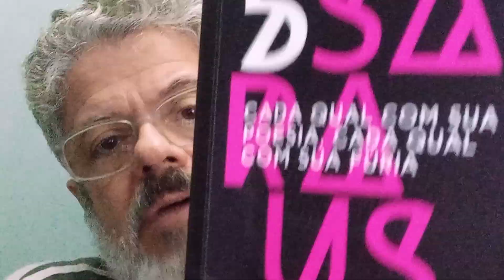Campo Limpo Taboão de Binho.